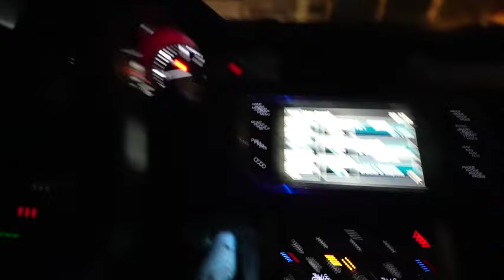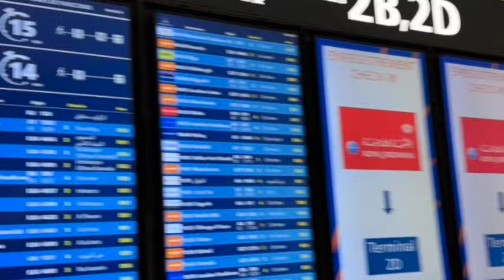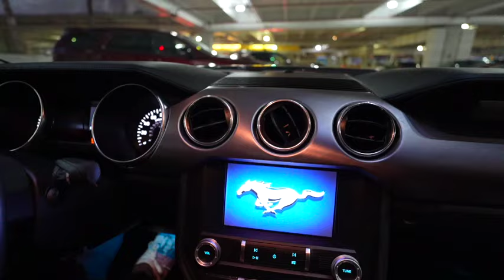#1 Vlog Luscious Institut à Miami 🇺🇸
Tu veux prendre rendez-vous pour te faire installer un Complément Capillaire ?